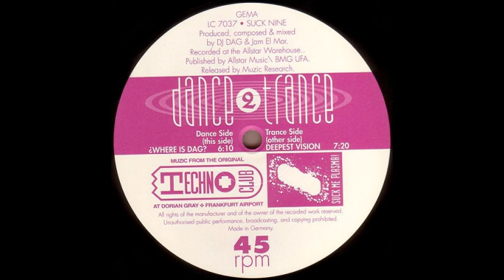dance 2 trance deepest vision